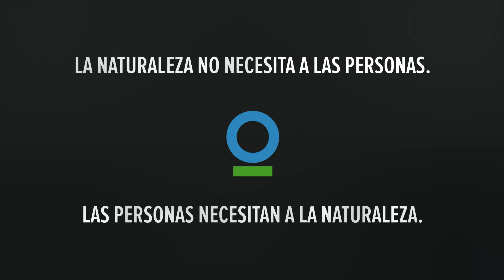El mensaje que necesitas escuchar este año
Nuestra mayor amenaza es que tenemos personas encargadas de  m!€%@s importantes que no creen en la ciencia.

Únete a CI y ayúdanos a cambiar la discusión sobre la naturaleza.